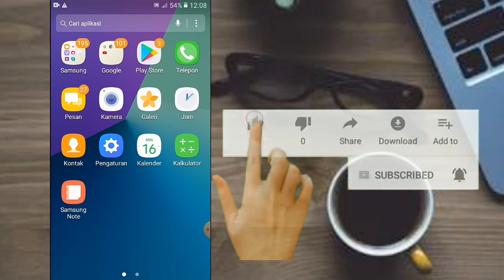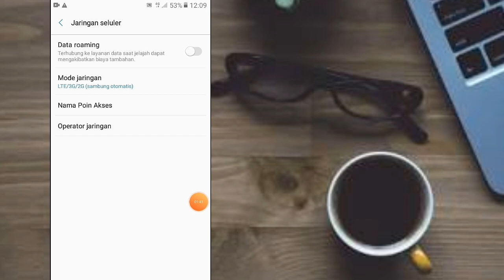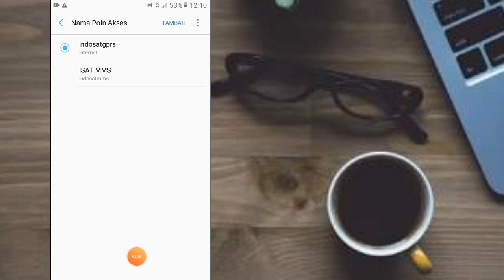CARA MENGATASI HP SAMSUNG DAN ALL ANDROID JARINGAN DATA INTERNET TIDAK MUNCUL